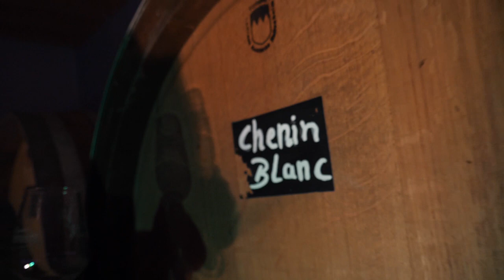The Dream of Chenin Blanc - Weingut Herbster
Der neue Chenin Blanc vom Weingut Herbster wird Sie auf eine Reise mitnehmen.
Die vegetativen Aromen des Chenin Blanc überzeugen mit Frische und dem Gefühl von Frühling.

Besuchen Sie unsere Webseite und entdecken Sie die Vielfalt unserer Weine.

Titel: The Dream of Chenin Blanc
Darsteller: Franz Herbster
Video & Schnitt: Mario Herbster